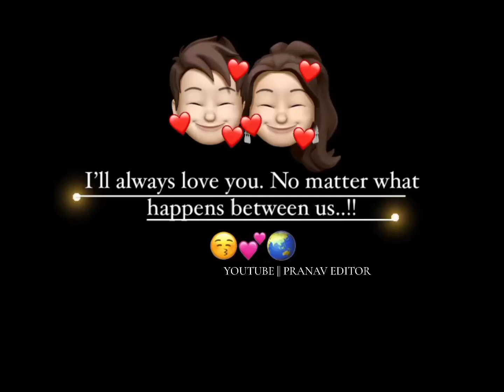Channa mere ya mere ya song Black screen status Love song music status....!!whatsappstatus love😚💕🌍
😃good night whatsapp black screen

😄good night whatsapp status black screen sad

🥰good night whatsapp status black screen female version

😍good night whatsapp status black

🤩good night black full screen whatsapp status

😘good night whatsapp status love song status feel the music

☺️WhatsApp status,

😎Trending WhatsApp status, New Love WhatsApp Status,

😻Status lover,

💘Dj WhatsApp status, Marathi WhatsApp Status,

💝Marathi love WhatsApp status,

💖Love Dj Remix WhatsApp status,

💗Best trending WhatsApp status,

💓Love you WhatsApp status,

💚Couple WhatsApp Status, Kiss WhatsApp status,

❣️Punjabi love WhatsApp status, Black screen WhatsApp status,

🧡WhatsApp Status video, Love WhatsApp status video,

💙New Hindi song love WhatsApp status, 30 Second WhatsApp status,

💕30sec love WhatsApp status, Broken WhatsApp Status,

English sad WhatsApp Status,

💔Breakup WhatsApp status, Cool WhatsApp status,

💭Best WhatsApp Status for girls, Best WhatsApp Status for Boys,

👅WhatsApp status lover,

🧚‍♂️Love status,

🌺Marathi romatic WhatsApp status, Marathi rap WhatsApp status,

🍀Love remix WhatsApp status, Love mashup WhatsApp Status,

😭Brokenstatus,

🤠Trending aesthetic WhatsApp Status,

😺trending status,

🛐New Song WhatsApp status, English Song WhatsApp Status,

☮️English Song aesthetic Video,
New 2021 WhatsApp Status,

☪️Aesthetic type WhatsApp status, Full screen lyrics aesthetic WhatsApp status,

☸️New Video, Hindi Lyrics Song WhatsApp status,

🔯English Song WhatsApp status, Trending Lyrics WhatsApp Status,

🛐Full Screen WhatsApp Status, New WhatsApp status,

✝️Lofi Remix WhatsApp Status, Hindi Lofi Remix WhatsApp status,

☯️Trending Lofi Song WhatsApp status,

🚫New Psy Trance WhatsApp Status,

⚠️Brokenstatus,

☠️Broken Psy Trance status,